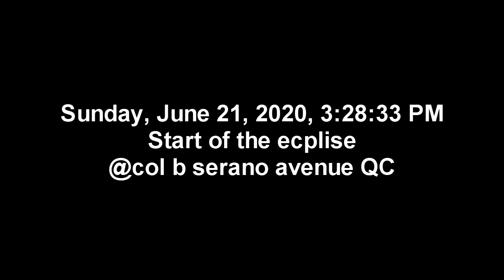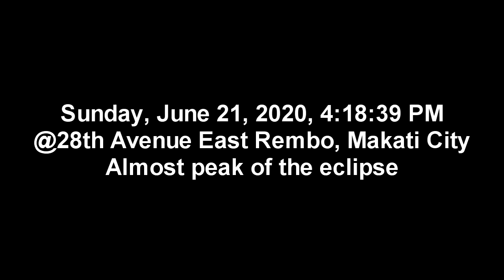Solar Eclipse - June 21, 2020 (Metro Manila, Philippines)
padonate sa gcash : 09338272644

cloudy.
@ncr philippines
using OPPO A5s camera